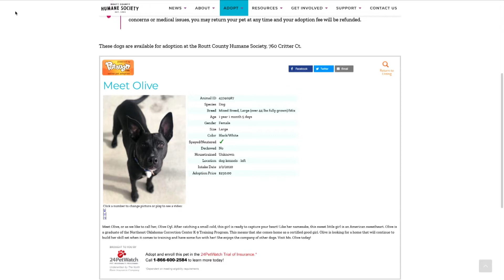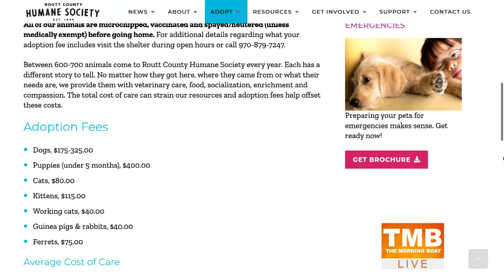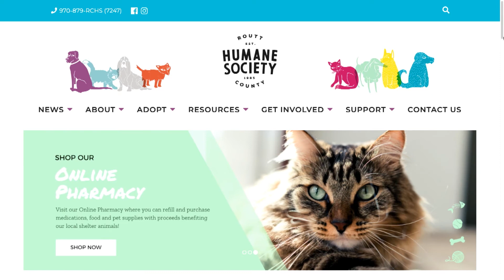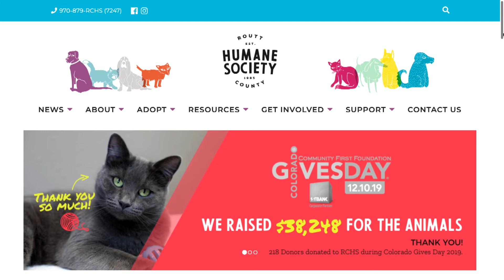SS 03 06 20 Steamboat Humane Society